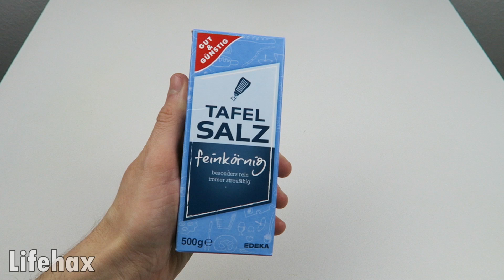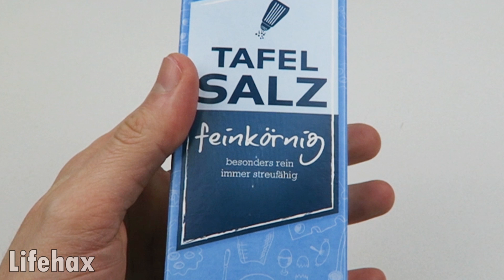3 coole Lifehacks mit Salz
Es gibt Dinge im Haushalt die uns das Leben deutlich erleichtern können. Salz ist eins davon! Übrigens kann Salz noch mehr, wenn euch das Video gefällt mach ich demnächst mal einen 2. Teil.

Viele Dank fürs Zusehen.

Vielen Dank an jeden einzelnen für den Support, die Likes und das Abo.

Damit ich irgendwann täglich ein Video für euch raushauen kann, könnt ihr mich hier kostenlos abbonieren:

Jeden Samstag zwischen 16.00 und 19.00 Uhr ein neues Video! Vielleicht auch manchmal während der Woche.